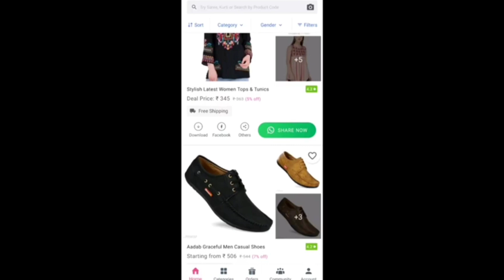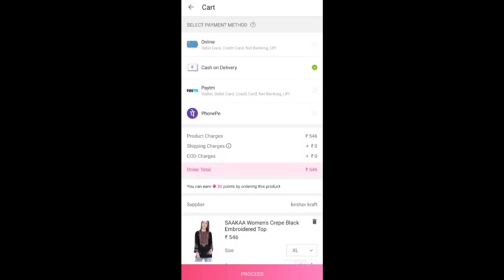Meesho Haul ❤️/Affordable Party wear Kurti set 🥰 Heavy Jewellery Set 🥰 under 1000/- only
Hello All ❤️
I am sharing with you Huge Meesho Haul, designer kurti set nd jewellery set..
hope u like dis 🙏

Product code-
Rose Printed Anarkali dress
27871450

Pink Suit set
24323818

Purple 💜 kurti
17119726

Red jewelry set
1634308

Heavy bridal jewellery set
8688169

Palazzo set
26317034

Insta I’d- Rashmi.singh2317